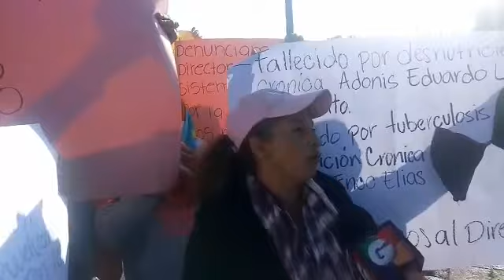Familiares de reos exigen entregar encomiendas